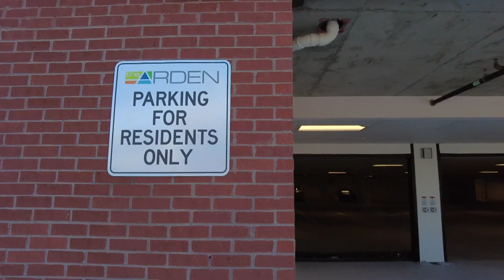Arden Grand Opening Ceremony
The Fairfax County Redevelopment and Housing Authority, Wesley Housing, members of the Fairfax County Board of Supervisors, and project partners gathered on Jan. 13, 2023, to celebrate the grand opening of The Arden. This new 126-unit community, owned and operated by Wesley Housing, will serve low-income families. The transit-oriented development, located in Mount Vernon District, is just one block from the Huntington Metro, connecting residents to employment and commercial centers throughout the area.